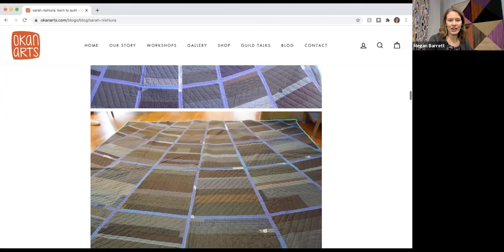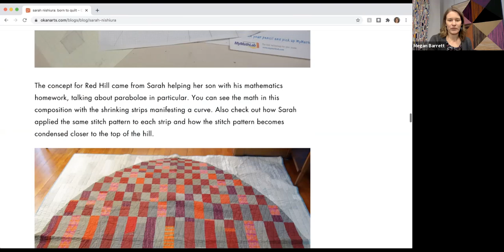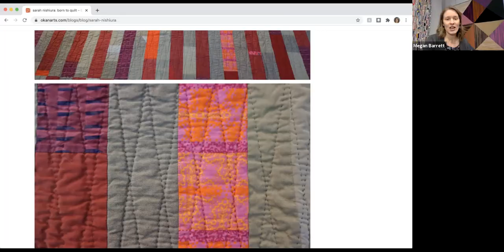Virtual Iowa Quiltscape - February 16th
With featured guests Tara Faughnan, Sarah Nishiura and Fern Royce, contributors to the Iowa Quilt Museum exhibit "String Theory: String-pieced Quilts from Past to Present," and exhibit curator, Linzee McCray.